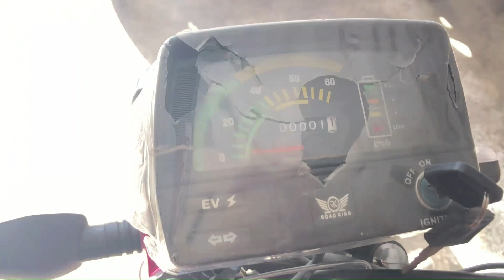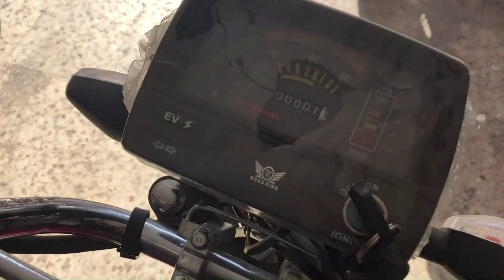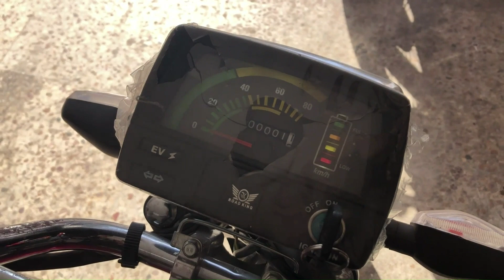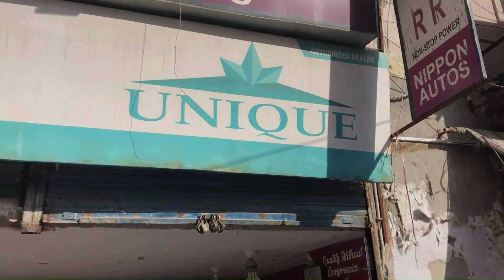Super Star vs Road king Electric Bike Comparison 2023 Best Electric Bike Price in Pakistan Jolta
Let’s compare Super Star Electric Bike vs Road King Electric bike in 2023

We’ll start with Best Electric Bike Features in 2023

Don’t forget to check out our Road King Electric Bike Review & Super Star Electric Bike Review

You’ll also find out about the best cheap electric bike in Pakistan 2023 in this video

Latest Electric Bike Price in Pakistan 2023 is higher than expectations

Find out how E-bike is performing in Pakistan

The latest electric bike specs in 2023 are surely going to amaze you

Jolta, MS Jaguar, Super Star and Road King. The race is on to introduce the Best Electric Bike in Pakistan